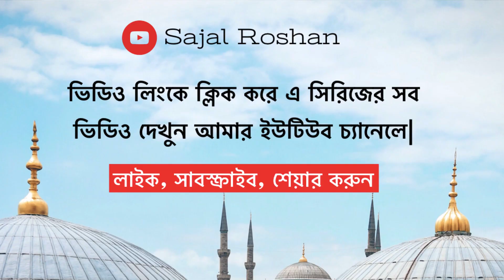Homosexuality and western culture : সমকামিতা ও পশ্চিমা সংস্কৃতি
10_Minute_School Ayman_sadik Sajal Roshan is a keynote speaker on social media strategy, digital marketing & Direct sales trainer, author and consultant for global organizations. He is the Founder and lead consultant of Sajal Roshan Inc. a New York-based Digital Marketing agency, specializing in search engine and social PPC.